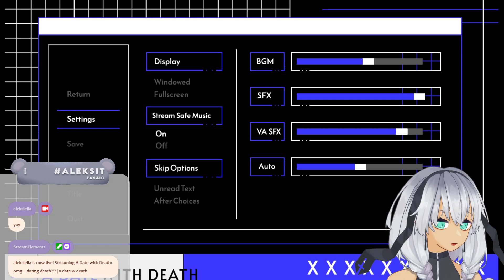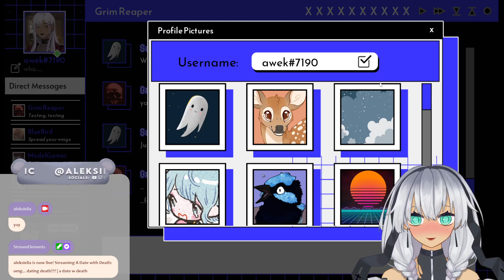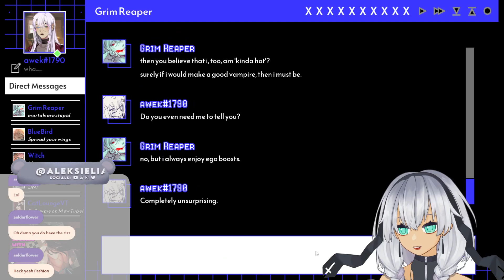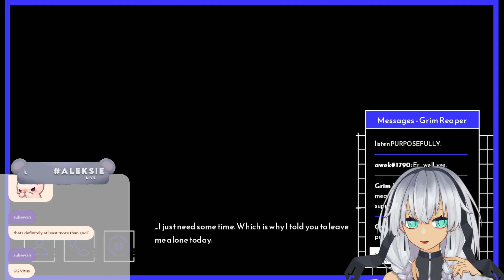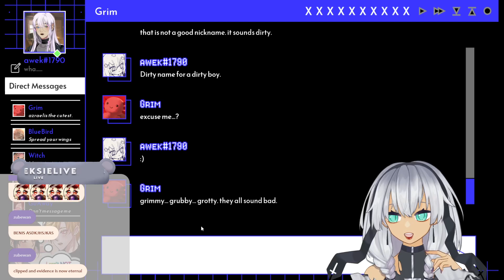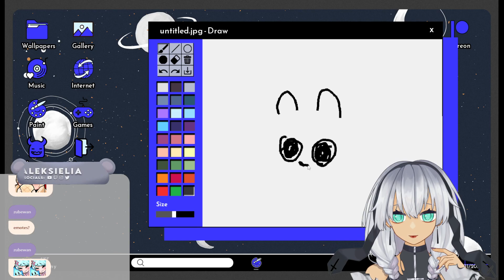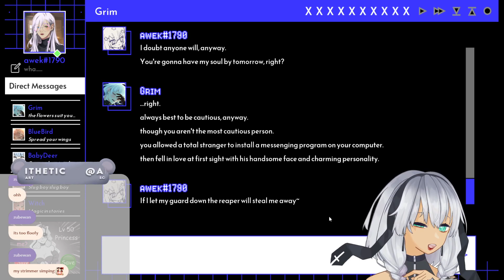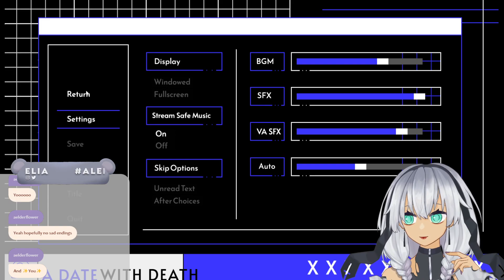〘 VN 〙 A Date with Death: Grimmy 😍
streamed live on twitch! IVE BEEN WAITING SINCE THE DEMO!

 ═ ◈ creds!
   ═ overlays: me lol with supervision from  @CaIix_
═ l2d model (edits made by me)